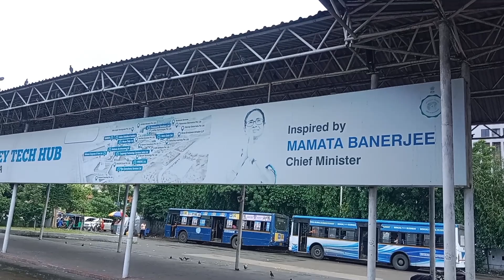kolkata new town bus station 🙏❤️❤️🙏